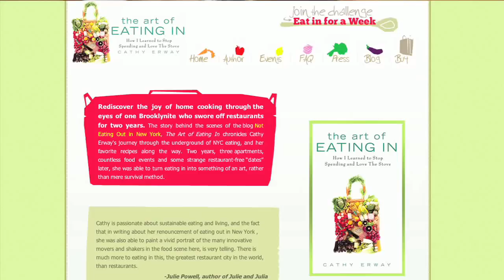Cooking Questions & Answers, Tips : Working Class ...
Max answers a couple questions submitted on our formspring.Working Class Foodies is a weekly how-to cooking show on the Hungry Nation network with great food, organic recipes, and affordable cooking tips. Class Foodies Twitter: Nation Twitter: